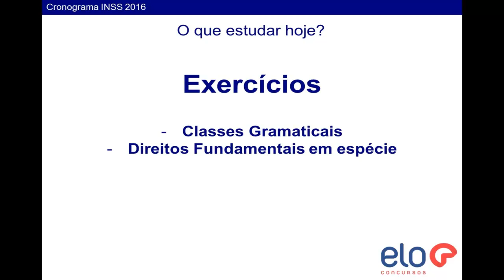Dia 42 Cronograma de Estudos INSS 2016